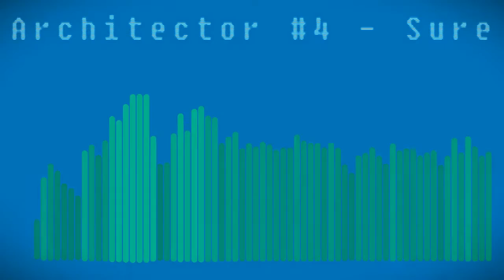Sure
That's basicly music. Not the best music, but hey, i'm trying! :v
If you like it, uhh, share it? Like, please? .-.